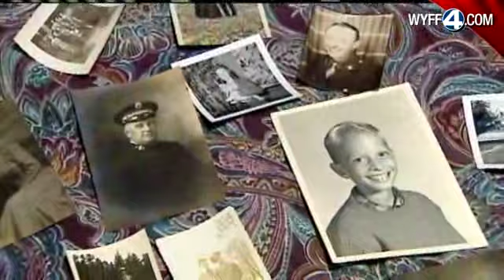Thrift Store Bargain Contains Priceless Pictures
A dresser set from a thrift store was more than a Piedmont woman bargained for after finding a drawer filled with old photographs.